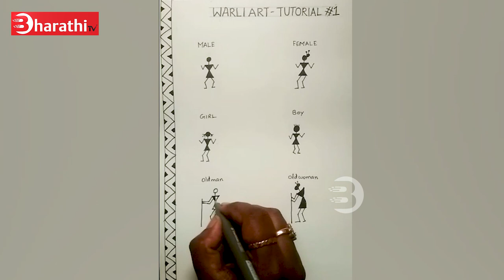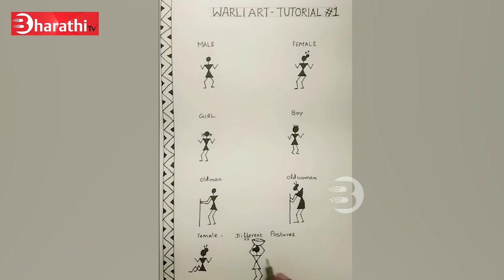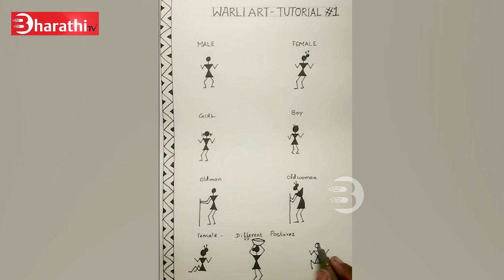WARLI ART for beginners | Tutorials #1 | Archana Teacher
மதுரையை சேர்ந்த ஆசிரியர் அர்ச்சனா. குழந்தைகளுக்கு கதை சொல்வதில் மிகுந்த ஆர்வம் உள்ளவர். அரசு பள்ளி மாணவர்கள் பயன்பெறும் வகையில் அரசு பள்ளிக் கூடங்களுக்கு நூல்கள் வழங்கி உதவி வருகிறார். அவர் குழந்தைகளுக்கு வார்லி கலை பயிற்சிகள் வழங்கி வருகிறார்